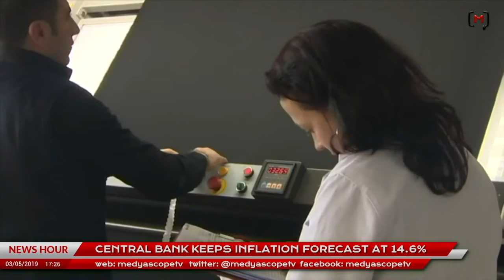This Week in Turkey (113): With Merve Tahiroğlu on F-35/S-400 dispute between Ankara and Washington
Medyascope.tv

4.Bu link sizi profil sayfasına götürecek. Bu bölümü doldurduktan sonra tekrar sekmesine tıkladığınızda aylık desteğinizi belirleyip, kredi kartı bilgilerinizi girerek Medyascope.tv’ye istediğiniz süre boyunca destek olabilirsiniz.